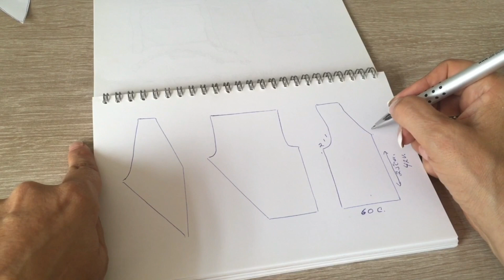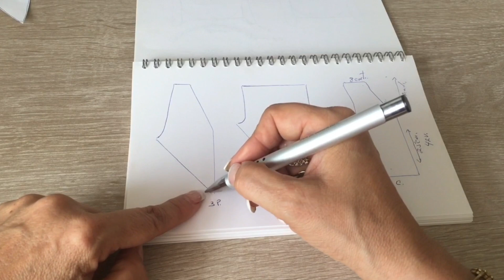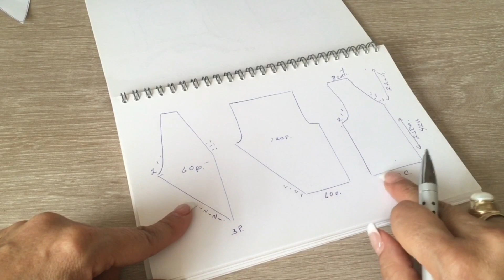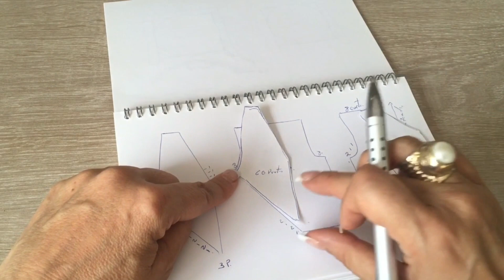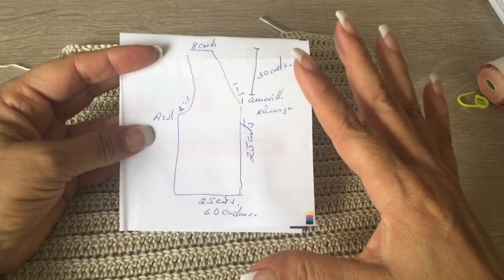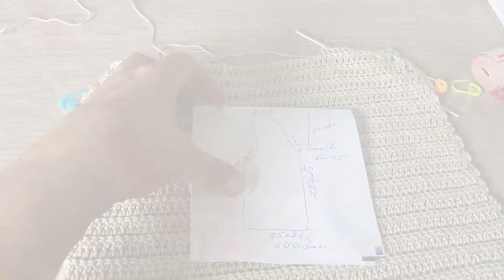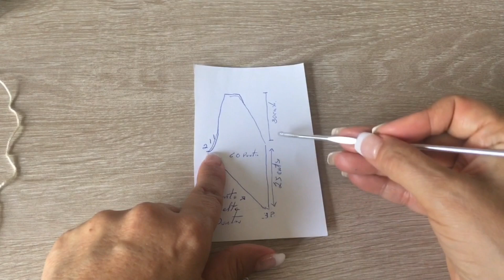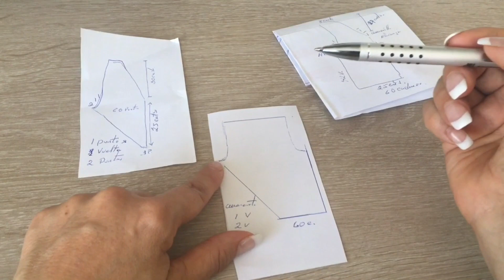😍 CÓMO TEJER ESTE CHALECO DE MODA LARGO Y ASIMÉTRICO - YO TEJO CON LAURA CEPEDA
Te enseño cómo tejer este Chaleco de súper moda Largo y Asimétrico, esta es la Primera Parte, la Segunda Parte este Jueves! Disfrútalo!

Material:
400 g. de Diva o Río o Bahar o Cristal
Ganchillo #3 ó #3.5 mm

haz la compra de tus lanas y estambres, así como de todos tus accesorios para tejer, ganchillos, agujas, marcadores, mis revistas "Tejiendo con Laura Cepeda" con todos los patrones.
Son los mismos materiales que yo utilizo en cada tutorial!

Estamos en Madrid, España. Hacemos envíos dentro y fuera de España! A Estados Unidos y a Puerto Rico que sale mucho más económico que desde México, a Francia, Portugal con el mismo coste que a España, Alemania, Italia, Reino Unido, México, Australia, toda Europa, toda América Latina!! Recibe tu compra en 3 días si estás fuera de España, y si estás en España y en Portugal en tan sólo 1 día por MRW!

Puedo atenderte por Whatsapp
Envíos mucho más económicos y rápidos!
100% Real!
Los únicos, no nos confundas!

Si estás en España y Portugal, tu pedido lo enviamos desde mi almacén en Madrid, España por MRW
Islas Canarias por Correos de España 48/72H

Si estás en Estados Unidos, Puerto Rico, Resto de Europa y resto del Mundo tu pedido lo enviamos por DHL  Express a tan sólo 16 usd el envío y recíbelo en 3 días!

Elige en la parte superior derecha de la tienda online pagar en dólares o en la moneda de tu País.

O llama a la Tienda de MADRID, ESPAÑA al
Fuera de España puedes contactarnos por  whatsapp con el número 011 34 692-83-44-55

puedes ver todos los CATÁLOGOS de lanas, hilazas, cintillas, accesorios de tejido, y las CARTAS DE COLORES, con precios.

No nos confundas!